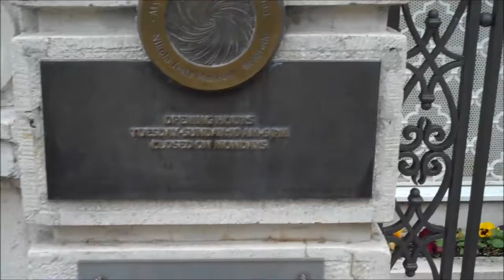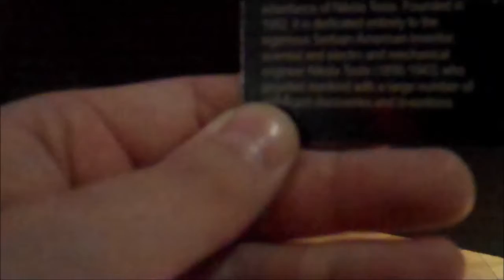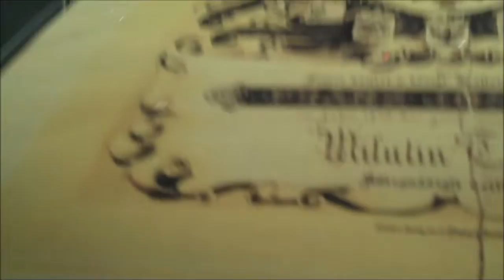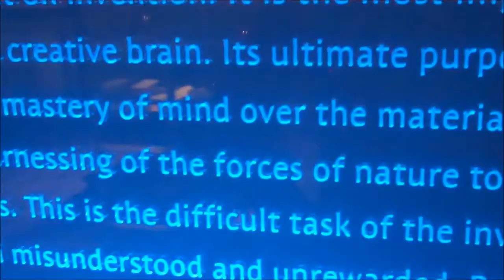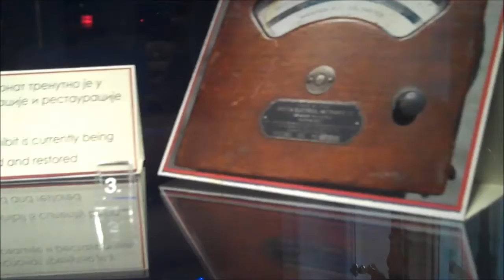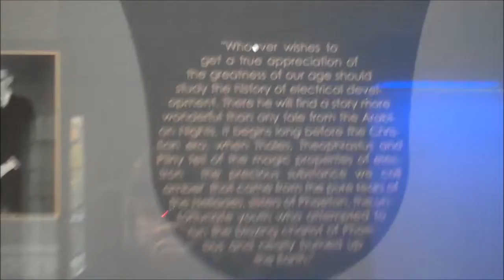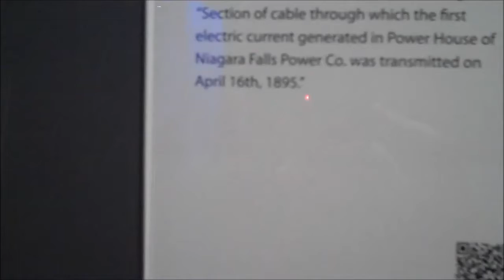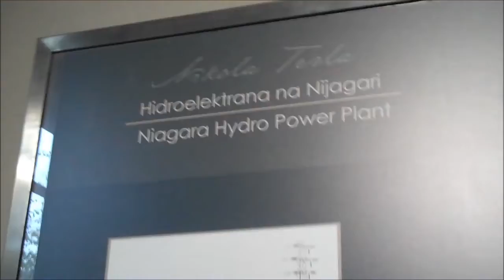A VISIT TO NIKOLA TESLA MUSEUM IN BELGRADE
10TH NOV 2020

Went back to Belgrade after 5 years, to visit Nikola Tesla amazing museum and see his ashes on display in that golden sphere.